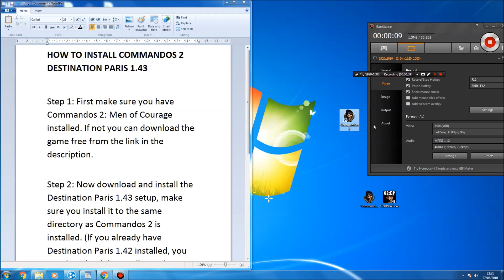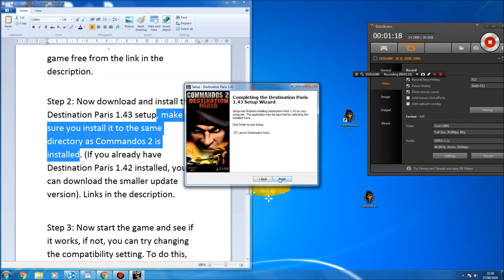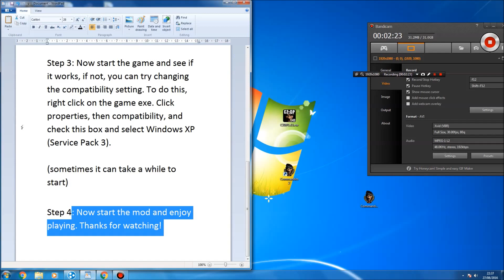How to Install Commandos 2: Destination Paris 1.45 (look at description)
The video says 1.43, but you can use the same instructions to install 1.45.

Links:

(Choose Commandos2_ENG.exe for english version, Commandos2_ESP.exe for spanish version or one of the other languages if you prefer)

Destination Paris 1.43 to 1.44 upgrade (ONLY DOWNLOAD THIS VERSION IF YOU HAVE DESTINATION PARIS 1.43 INSTALLED, IF YOUR GAME IS UNMODDED OR YOU HAVE MOD VERSION 1.42 OR OLDER THEN DOWNLOAD THE FULL INSTEAD):

Have fun!